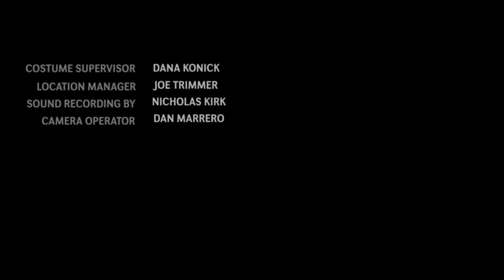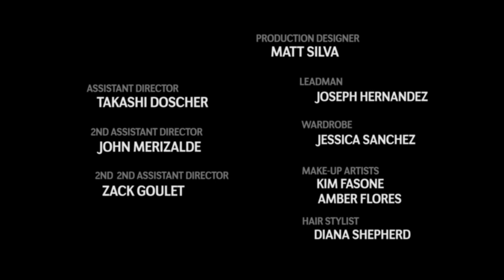Fear Itself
Whitestone's homage to Alfred Hitchcock.